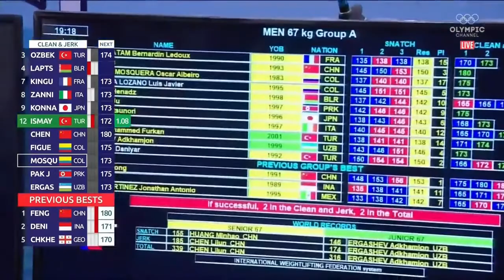Daniyar İsmayilov (TUR) – 316kg 7th Place – 2019 World Weightlifting Championships – Men's 67 kg